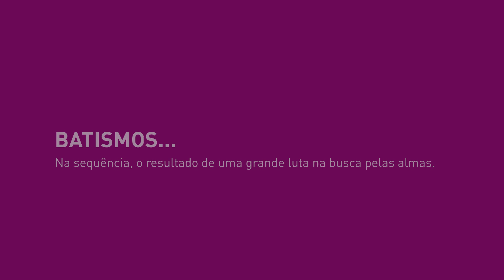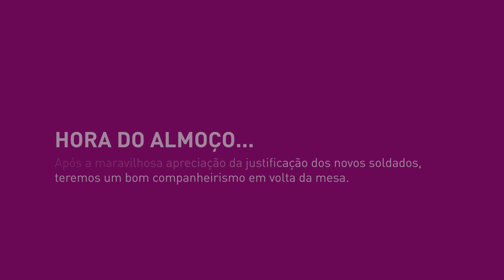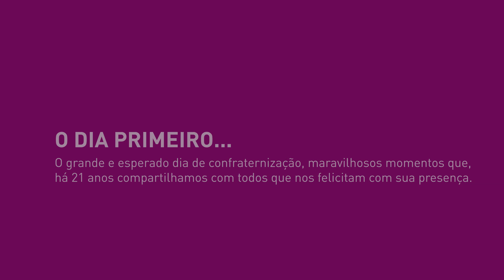CONFRATERNIZAÇÃO E BATISMOS - REUNIÃO ESPECIAL DE VIGÍLIA